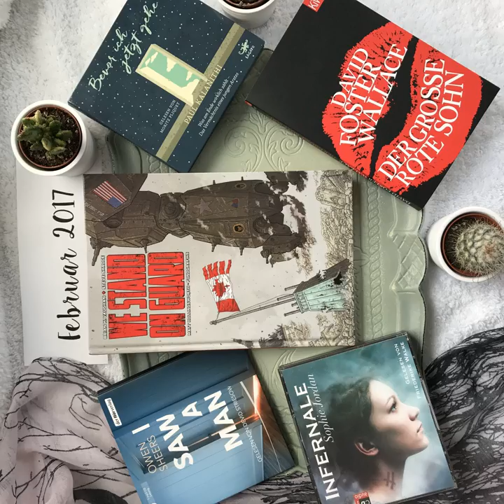bücherreich 104 - Was ich gelesen habe (Februar 2017)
Willkommen bei der 104. Episode von bücherreich, meinem Bücher-Podcast!

Ich spreche über die Bücher, die ich im Lesemonat Februar 2017 gelesen habe:

„We stand on guard“ von Brian K. Vaughan und Steve Skroace*
„Der große rote Sohn“ von David Foster Wallace*
„I saw a man“ von Owen Sheers*
„Infernale“ von Sophie Jordan*
„Bevor ich jetzt gehe“ von Paul Kalanithi*

Was habt ihr im Februar 2017 gelesen? Bitte verratet es mir auf der Podcast bücherreich FACEBOOK-Seite !
Eure Ilana